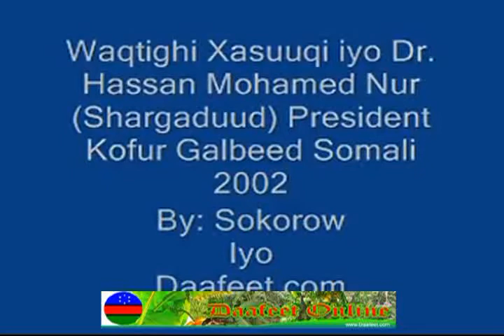Waqtigii Xasuuqi iyo Dr. Shatigaduud President 6 Gobol Kofur G.. Somali 2002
Dorashidii Madahwayn Dr. Hassan Mohamed Nur ( Shargaduud) Dowlidi Koofur Galbeed. Somalia oo ki koobing lixdi gobol ee Digil Mirifle iyo dadki li  degin.